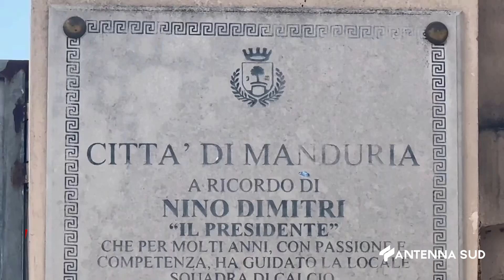14 OTTOBRE 2024 MANDURIA UG MANDURIA, TENSIONE A COLPI DI COMUNICATI STAMPA